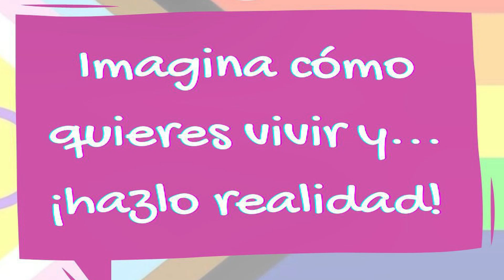​🔴​ 👉​ 👉​ ASÍ EMPEZARA AÑO ESCOLAR 2022 - 2023 - ENTERATE 😵‍💫